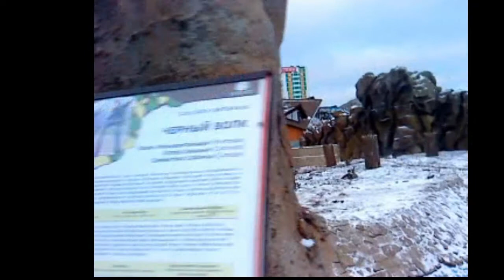"Ижевский зоопарк". ВОЛКИ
tigrabratt